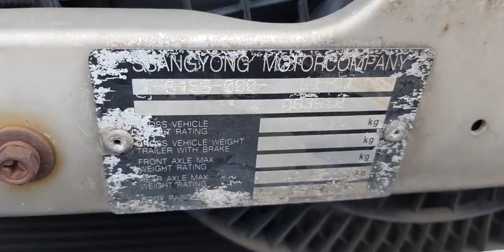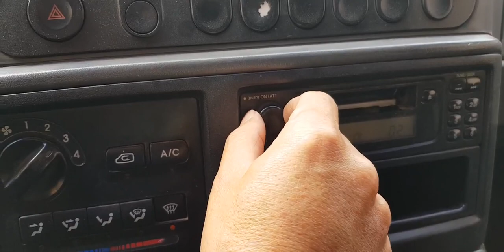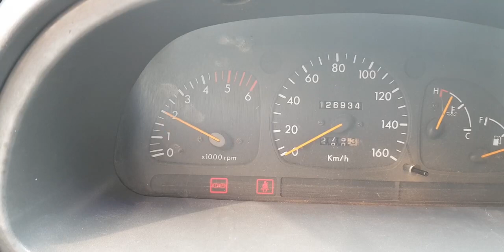Ssangyong Istana 1999 (15កៅអី) 2.8HP លក់តម្លៃ: 4,995$ បូកពន្ធរួច: 11000$ស្តើង (ដឹកជញ្ជូនមកដល់ខ្មែរ)